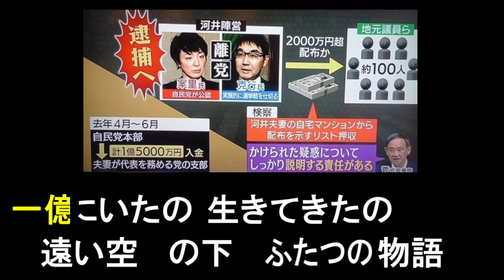誰が出した？河井案里の選挙資金１億５０００万の替え歌「糸／中島みゆき」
河井案里氏の1億5000万円にも及ぶ選挙資金問題で、
誰が主導したのか自民党内でなすりつけあいになっている様子を替え歌にしてみました。

★自己紹介★
１分で終わる コンパクトな替え歌を制作しています。

替え歌：「惑星ループで、小池都知事の感染ループを歌ってみた～東京に来ないで～　」原曲：惑星ループ／ナユタン星人

替え歌：「キューティーハニーで、小室圭の金銭トラブルを替え歌にしてみた②」原曲：「キューティハニーのテーマ」

替え歌：「もう疲れた！！感染者数下がらないけど緊急事態宣言解除の　原曲：アンビバレント／欅坂４６

替え歌：「YOASOBI「夜に駆ける」で、アンジャッシュ渡部「トイレ駆ける」の替え歌作ってみた。」原曲：夜に駆ける／YOASOBI

替え歌：「マルマルモリモリで、森喜朗会長の女性蔑視発言＆逆ギレ会見を歌ってみた。」原曲：マルマルモリモリ／芦田愛菜＆鈴木福